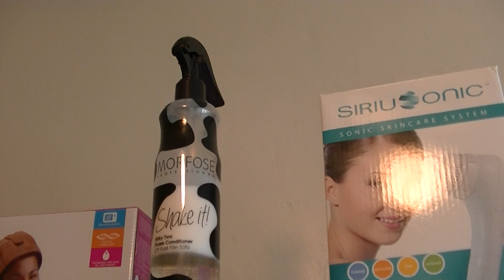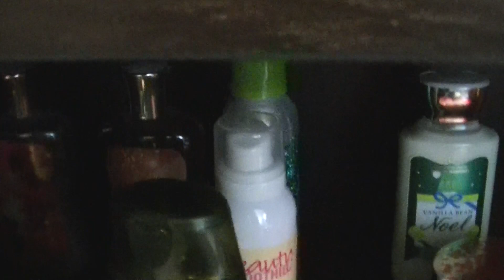Genel Kozmetik ve Mum Koleksiyonum